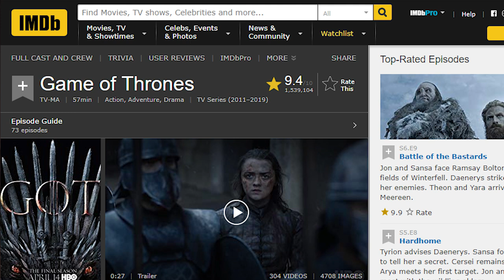Game Of Thrones කතාවේ කව්රුත් නොදුටු පැත්ත ගැන දැනගෙන හිටියද?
ගේම් ඔෆ් ත්‍රෝන්ස් යනු ෆැන්ටසි ප්‍රභේදයට අයත් ඇමරිකානු රූපවාහිනී ටෙලිනාට්‍ය මාලාවකි. එය HBO නාලිකාව සඳහා ඩේවිඩ් බෙනියෝෆ් සහ ඩබ්. බී. වෙයිස් විසින් නිර්මාණය කරන ලදී. මෙම ටෙලිනාට්‍ය මාලාව ජෝර්ජ් ආර්. ආර්. මාටින් විසින් රචනා කරන ලද 'A Song  Of  Ice And  Fire ' ෆැන්ටසි නවකතා මාලාවේ රූපවාහිනී අනුවාදයයි.

Track: Game of Thrones Theme | DJD3 & BRANDS Remix